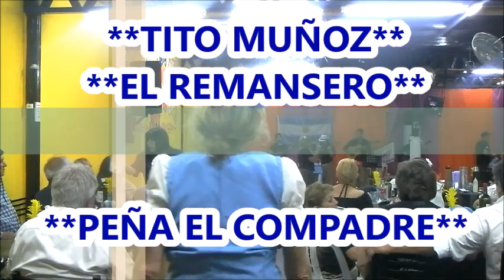PEÑA EL COMPADRE - CIERRE CICLO 2023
GRABADO EN VIVIO EN PEÑA EL COMPADRE DE TITO MUÑOZ EL REMANSERO SABADO 11/11/2023 VILLA GOBERNADOR GALVEZ SANTA FE ARGENTINA--